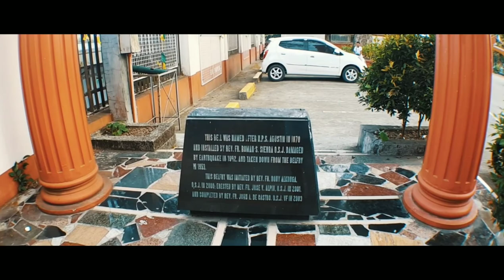Vlog in Sustainable Tourism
St. Joseph Patriarch Parish Church